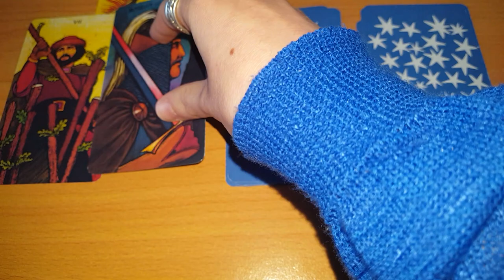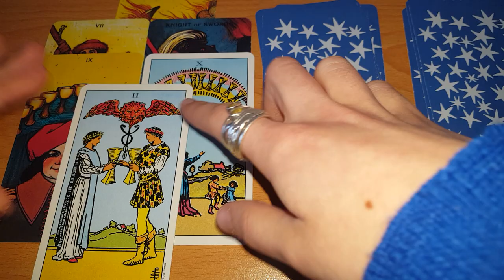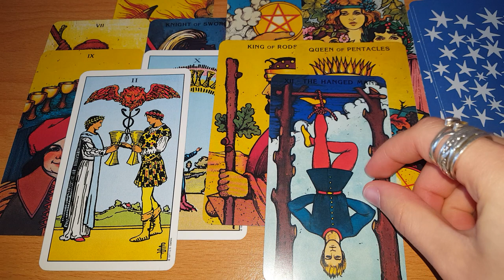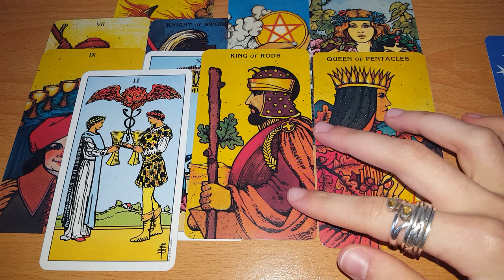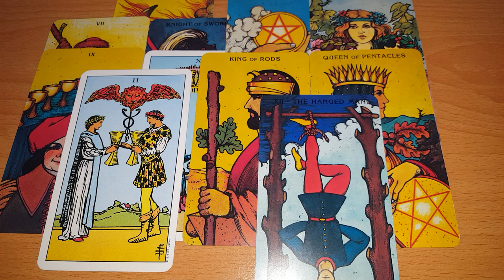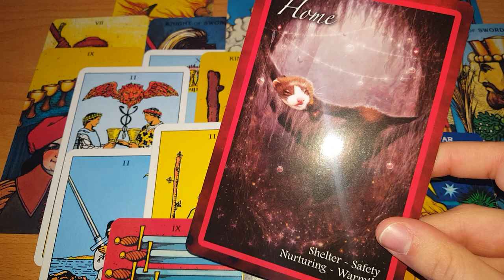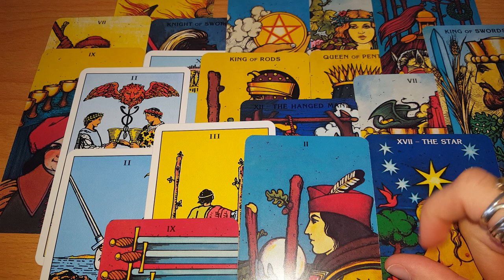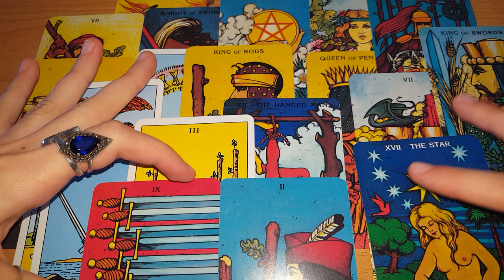PESTI - AI O ATITUDINE DE LUPTATOR SI NU TE LASI PANA NU OBTII CEEA CE ITI DORESTI! MARTIE 2021!